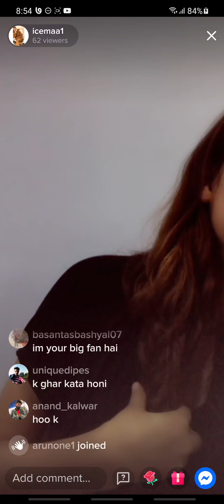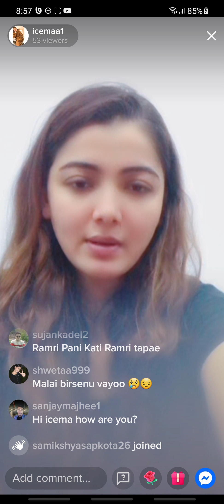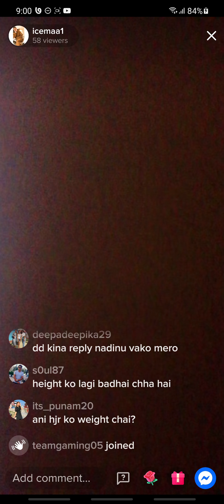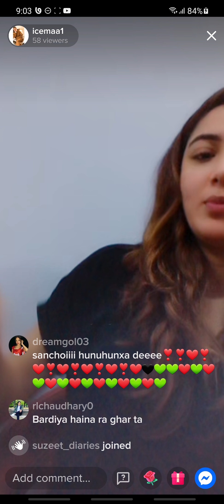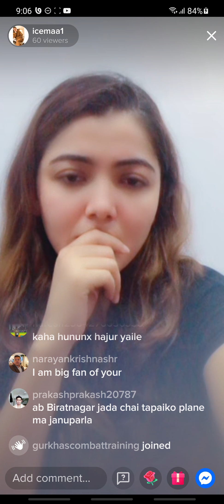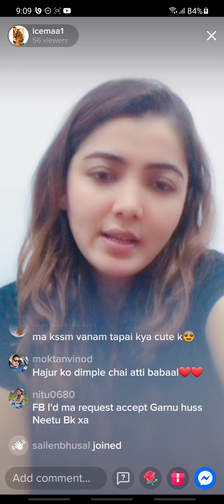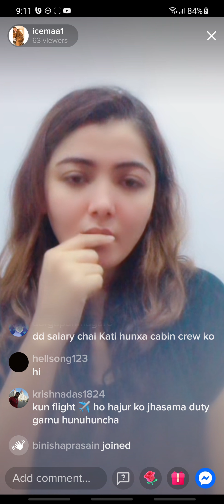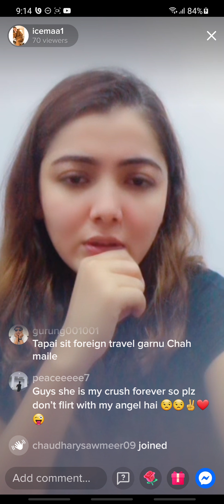aaishma chaudhary is live in tiktok on jestha 7 at around 8, 54 pm